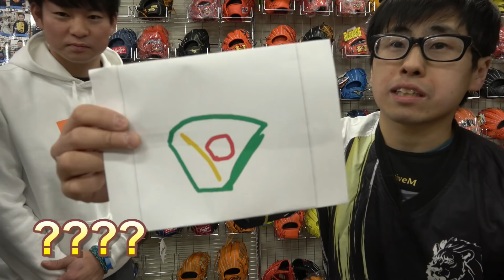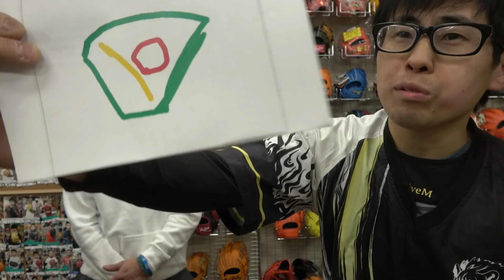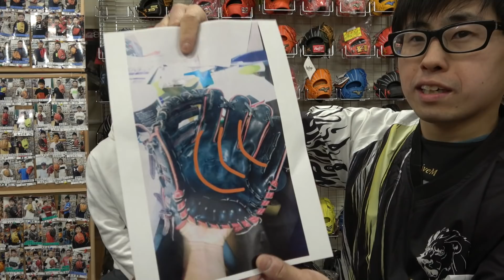【ガチレビュー】2019年の相棒グラブを探す旅、大井君のクセを徹底解剖・分析・提案してみた【ジュンケイグラブ編】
走れ大井チャンネル

どーも！どーたです。
先日、1/2と1/3の2日間、半年ぶりに大井君と会いました。
以前から「2019年の相棒グラブを探している」という話をきいていたので今回はオーダーのサンプルとしてジュンケイグラブさんにグラブをお借りして、
大井君のガチグラブ選びをさせていただきました。
果たして彼の相棒選びに終わりは来るのでしょうか

楽天市場ではグラブなどを中心に販売中！

Twitterでもつぶやきちゅう！

タグチスポーツ氷上店　Facebook　はコチラ！

（野球用品関連の画像を中心にあげているぞ）